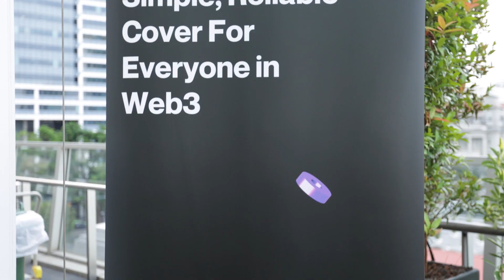Amulet Launch Party Official Video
We confirmed our MainNet launch in the most special way possible. Inviting exclusive guests to The Lantern Bar, we brought together some of the worlds leading innovators and BUIDLers in web3 to introduce them to Amulet.

Our launch party was a great success and Amulet's frens, investors and community members came together to celebrate the last 10 months of extremely hard work to get Amulet launched.

Amulet is now LIVE to protect your assets. Underwrite, cover or earn in our app